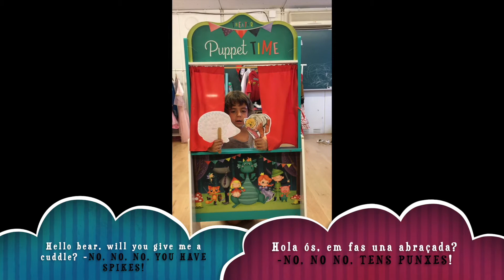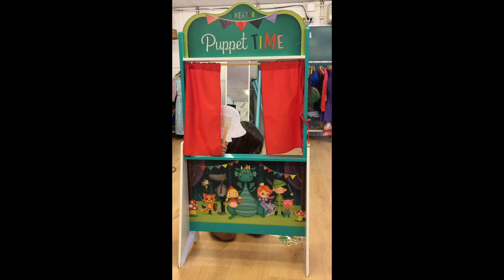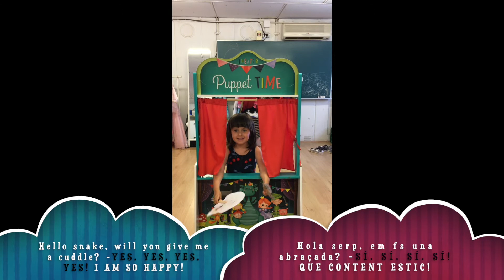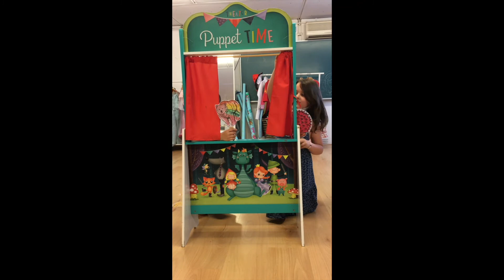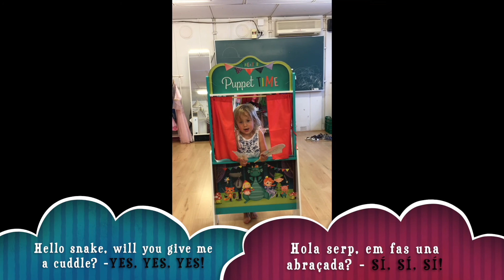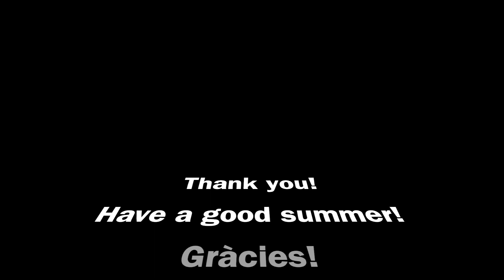I need a cuddle. Extraescolar teatre en anglès. curs 20-21. Ed. Inf.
3, 2, 1... què comenci la funció!